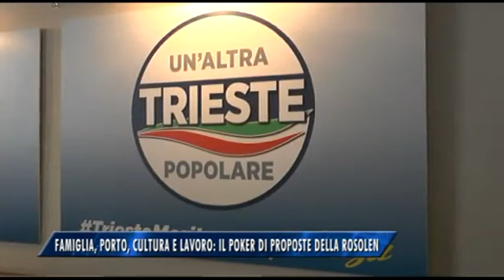07/05/2016 - FAMIGLIA, PORTO, CULTURA E LAVORO: IL POKER DI PROPOSTE DELLA ROSOLEN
IL NOTIZIARIO (sabato 7 maggio 2016) - Porto, cultura e asset finanziari, ma anche famiglia, servizi sociali e periferie. Questi sono alcuni dei punti chiave illustrati stamane dal candidato sindaco Alessia Rosolen